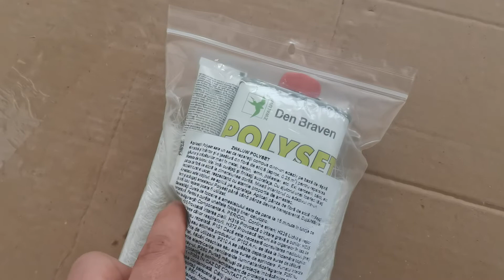Fiberglass bathtube mask crack repair with denBraven kit 10€